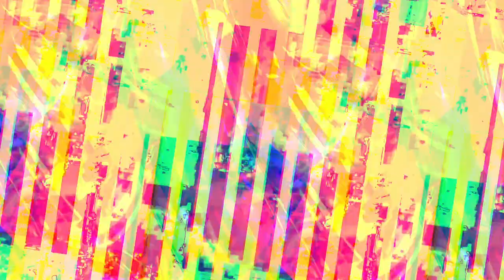[EPILEPSY WARNING] Movie 23 10 23 01h24m33s